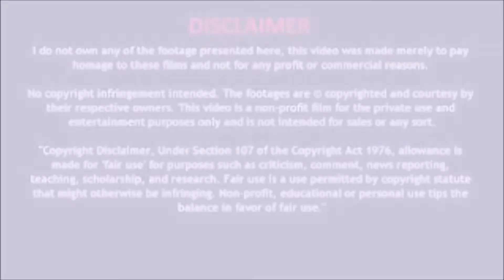Art of Empathy "RAW"